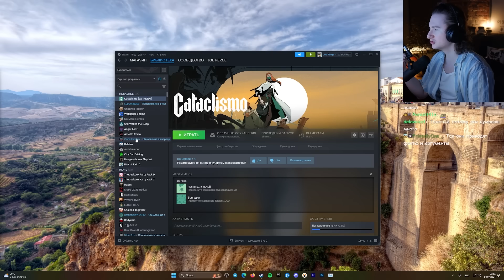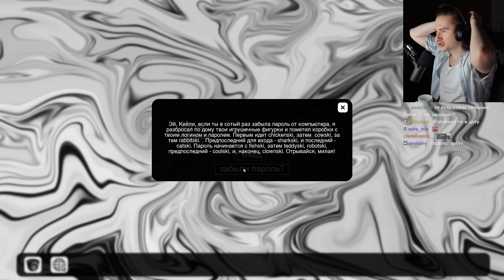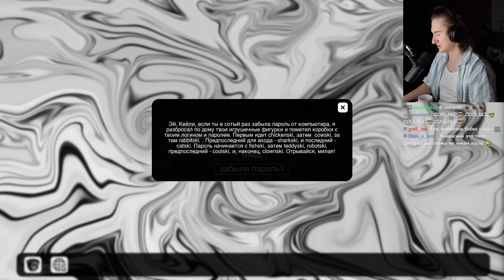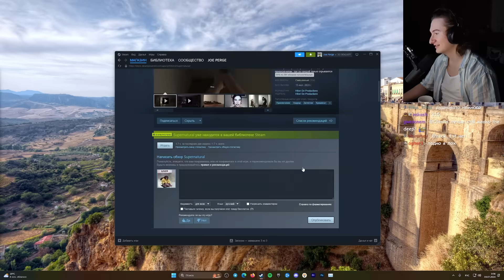ОЛЕША В ШОКЕ ОТ ИГРЫ SUPERNATURAL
Олеша решил на стриме поиграть в supernatural, ожидая интересный хоррор он получил нечто совершенно иное.